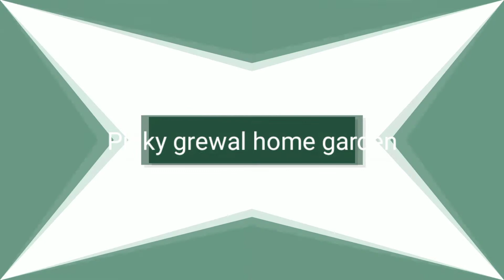सदाबहार कीcutting कैसे लगाए।। seed se plants kse grow kre.